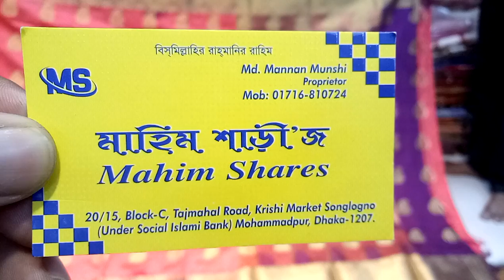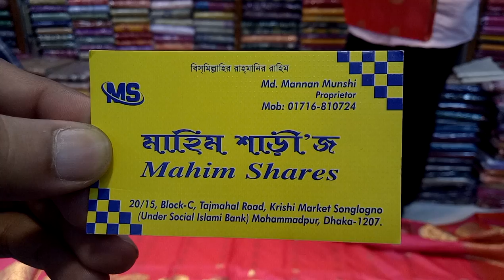দেখুন ইন্ডিয়ান জয়গুরু কাতান শাড়ি কালেকশন এবং দাম (falak angel)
shop name: (Mahim shares)

address, 20/15, ব্লক-সি তাজমহল রোড কৃষি মার্কেট মোহাম্মদপুর  ঢাকা 1207

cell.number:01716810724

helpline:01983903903